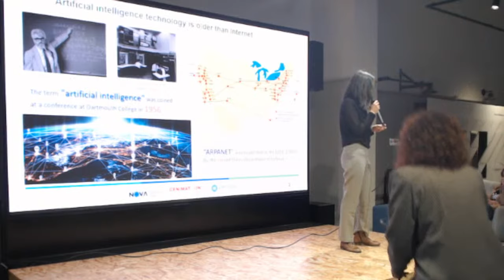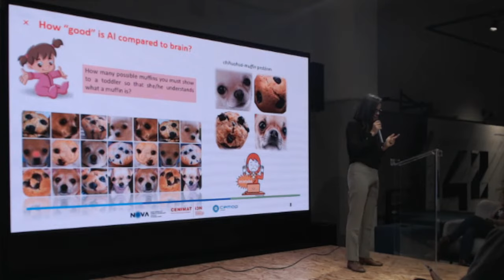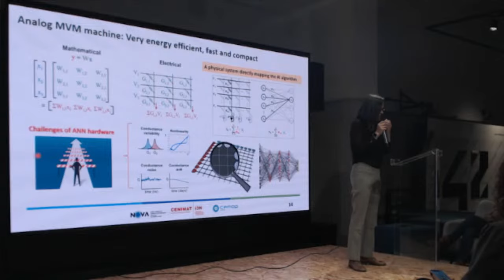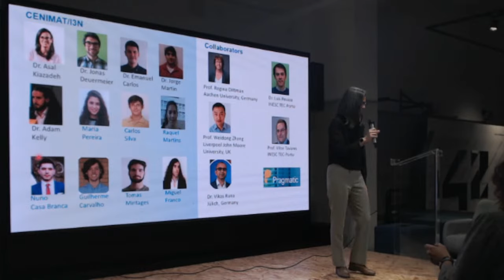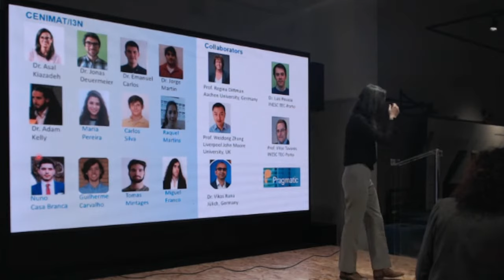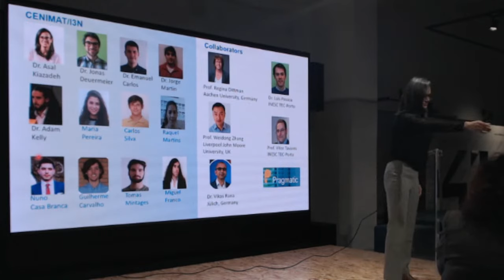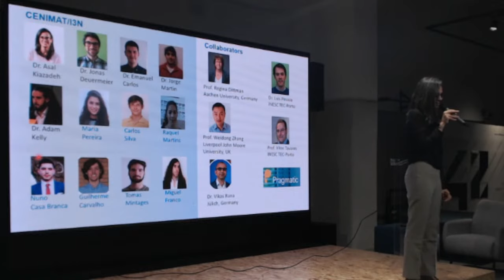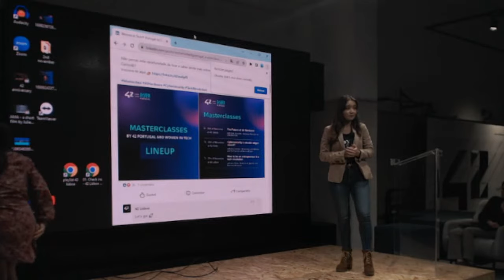“The Future of AI Hardware” with Prof. Asal Kiazadeh | Masterclass by WIT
In partnership with Women in Tech, "The Future of AI Hardware" with Prof. Asal Kiazadeh is one of six weekly masterclasses that will be presented at 42 Lisboa, with the aim of better understanding the trends towards specialized hardware for running artificial intelligence programs.

ℹ️  Masterclasses by Women in Tech will cover concepts such as microelectronics, nanotechnology, AI hardware, Quantum Computing and Cybersecurity, demystifying and relating them to each other.

ℹ️ ℹ️  Prof. Asal Kiazadeh is Memory Computing Team Leader, Part-time Lecturer and Assistant Research at CENIMAT|i3N, which is a national scientific research center indicated as a model of excellence in the field of Materials Science and Engineering.